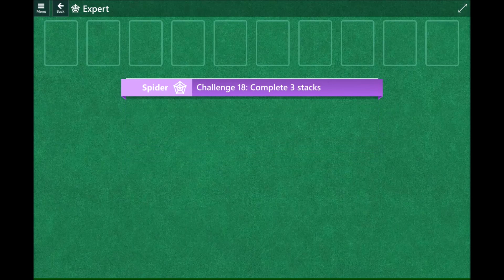Microsoft Solitaire Collection Event Spider Adventure 2023 12 20 - Hard and Expert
Plays of Microsoft Solitaire Collection Spider Adventure December 20, 2023

Challenges:

14. Hard Solve the deck 0:05
15. Hard Complete 4 stacks 1:49
16. Hard Earn score 700 2:51
17. Hard Solve the deck 3:46
18. Expert Complete 3 stacks 5:30
19. Expert Earn score 800 6:24
20. Expert Solve the deck 7:32